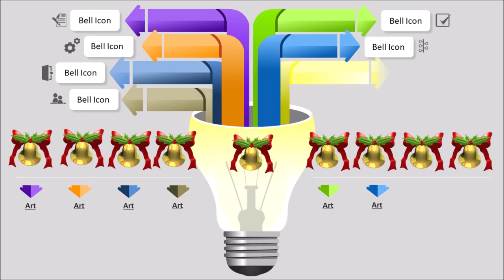Beautiful peacock rangoli or muggu or kolam - Designer peacok rangoli - SSC Arts 787